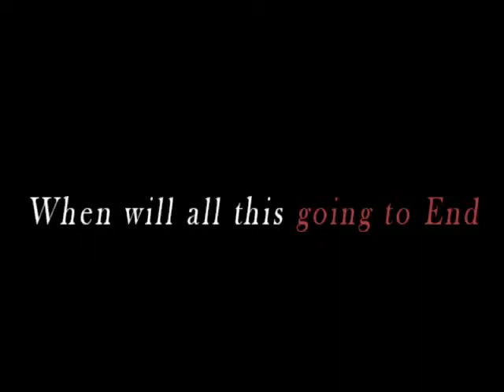ICiko Da Art... Lenzen ibala Trailer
And I am the Spade guy😂😂... Movie by Mthobisi Mkhize... 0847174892 for more...